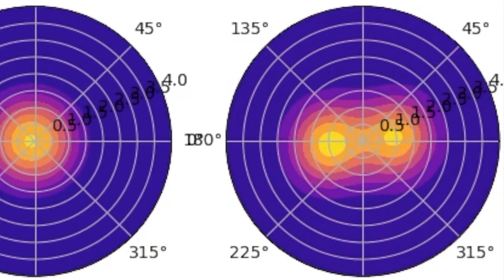Writing my Computational Physics Thesis | Never-ending Week of Despair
I vlogged my progress whilst trying to finish a first draft of my master's thesis in one week.

Hosting is maintained in perpetuity by the National Library of Norway.